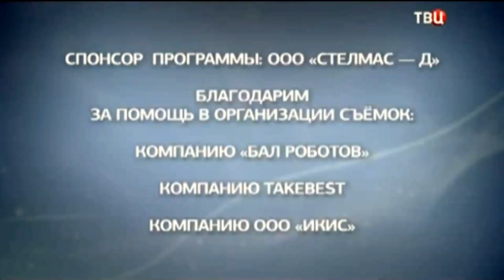Алексей Гоман и гр.НАОМИ "Ветер перемен"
Алексей Гоман и гр.НАОМИ (Анна Березина, Ольга Ватлина, Арина Риц, м.Зайцева) с песней максима Дунаевского "Ветер перемен".